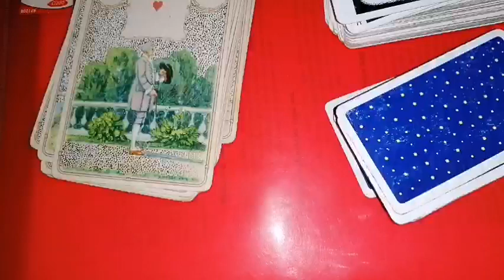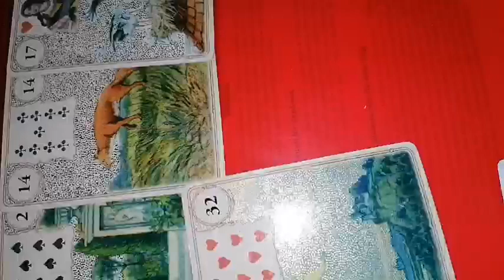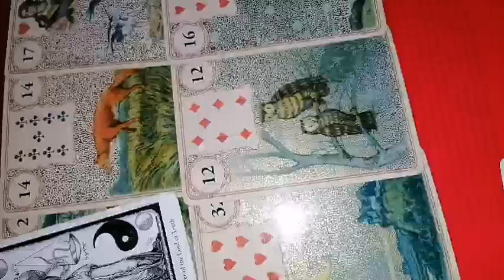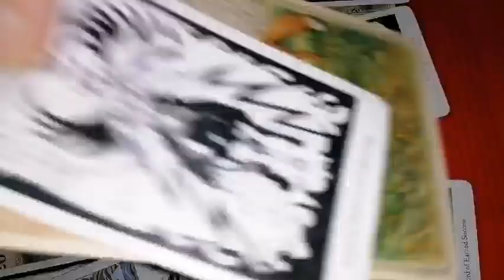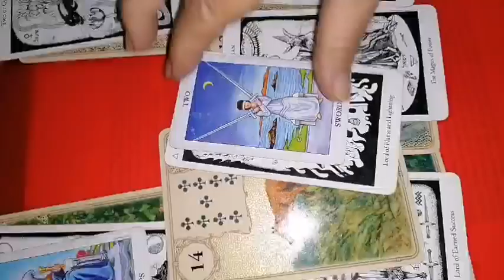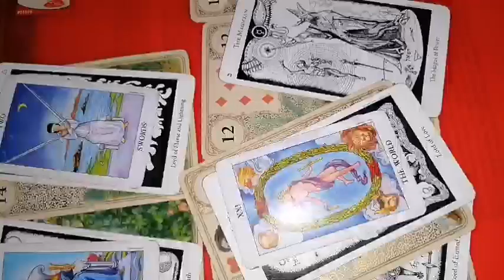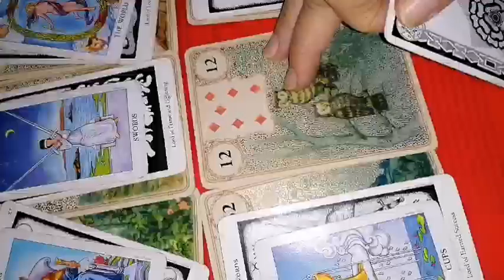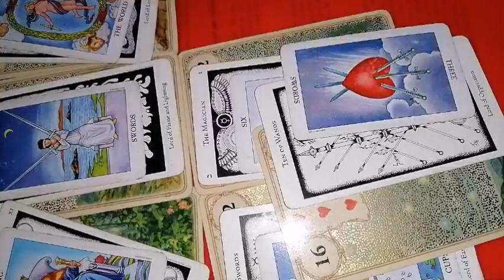BALANTA RESURSE Mai 2023